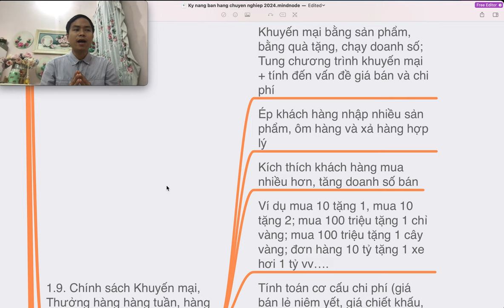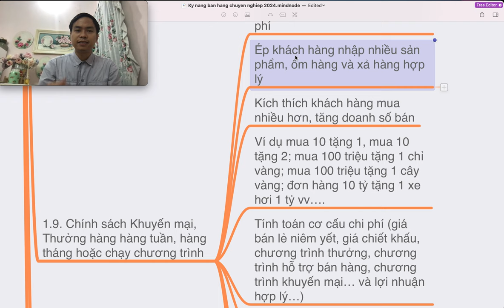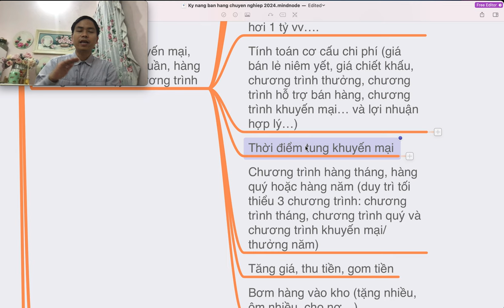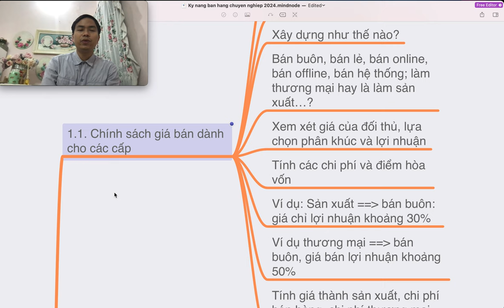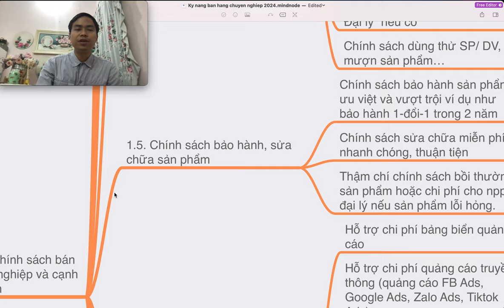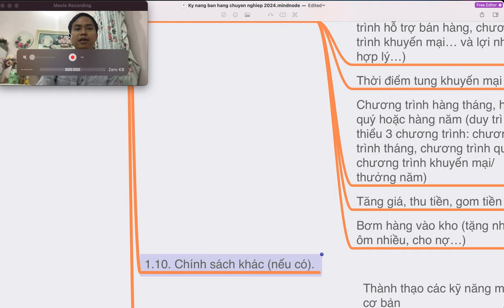Kỹ năng bán hàng chuyên nghiệp - Bài 7 - Xây dựng chính sách Khuyến mại, Thưởng cho khách hàng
1.9. Chính sách Khuyến mại, Thưởng hàng hàng tuần, hàng tháng hoặc chạy chương trình
 Khuyến mại bằng sản phẩm, bằng quà tặng, chạy doanh số; Tung chương trình khuyến mại + tính đến vấn đề giá bán và chi phí
 Ép khách hàng nhập nhiều sản phẩm, ôm hàng và xả hàng hợp lý
 Kích thích khách hàng mua nhiều hơn, tăng doanh số bán
 Ví dụ mua 10 tặng 1, mua 10 tặng 2; mua 100 triệu tặng 1 chỉ vàng; mua 100 triệu tặng 1 cây vàng; đơn hàng 10 tỷ tặng 1 xe hơi 1 tỷ vv….
 Tính toán cơ cấu chi phí (giá bán lẻ niêm yết, giá chiết khấu, chương trình thưởng, chương trình hỗ trợ bán hàng, chương trình khuyến mại… và lợi nhuận hợp lý…)
 Thời điểm tung khuyến mại
 Chương trình hàng tháng, hàng quý hoặc hàng năm (duy trì tối thiểu 3 chương trình: chương trình tháng, chương trình quý và chương trình khuyến mại/ thưởng năm)
 Tăng giá, thu tiền, gom tiền
 Bơm hàng vào kho (tặng nhiều, ôm nhiều, cho nợ…)
Trụ sở: 3A/19, 59 Lê Đức Thọ, Nam Từ Liêm, HN